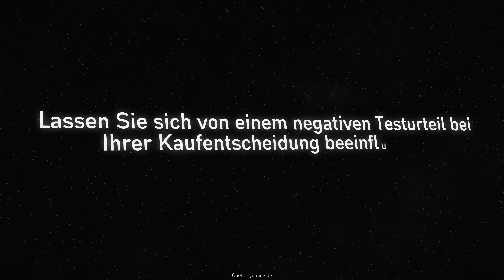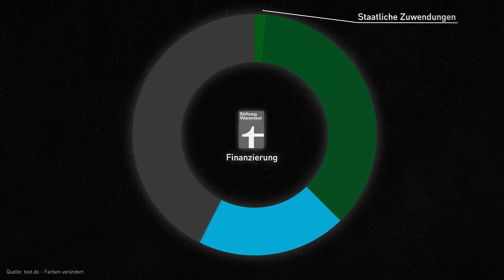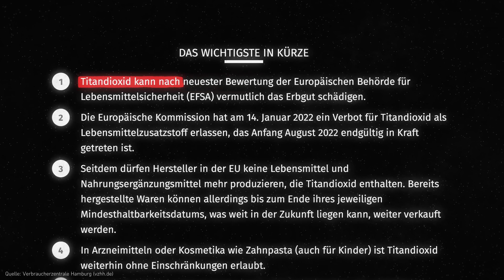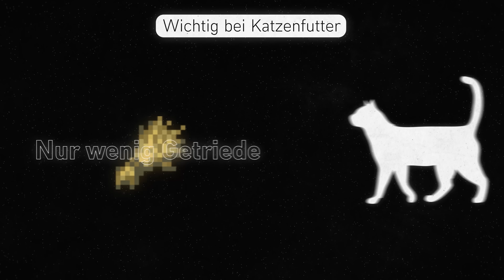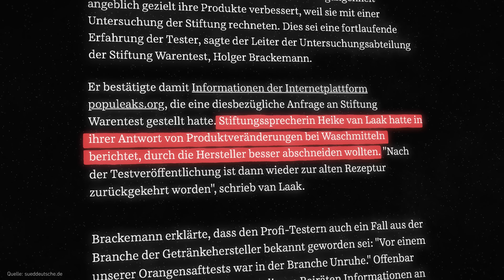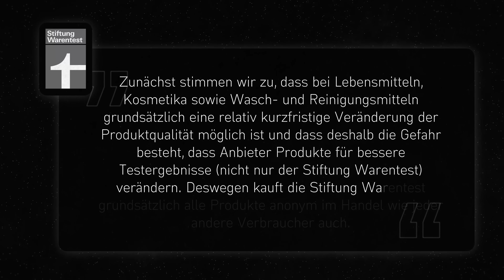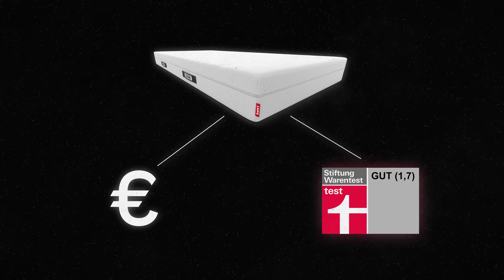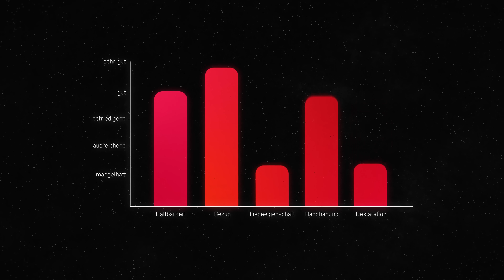Stiftung Warentest: Kann man ihr noch trauen?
Egal ob Matratzen, Winterreifen oder Handy: Die Stiftung Warentest und auch andere Test-Siegel sind nicht mehr wegzudenken. Doch kann man den Testnoten vertrauen? Blind wohl nicht, denn einige Dinge sind uns aufgefallen. Viel Spaß!